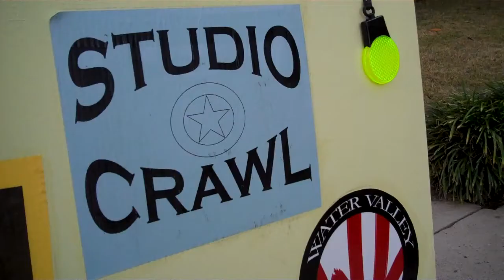Water Valley ArtCrawl 2011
The Water Valley, Miss., ArtCrawl was held Saturday, Oct. 7, 2011.